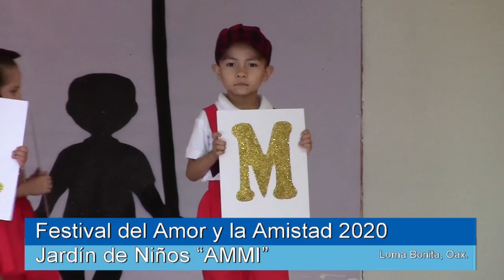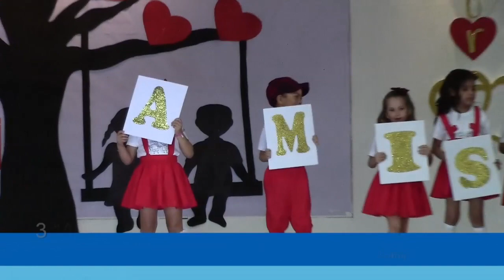Acrostíco Amistad.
AMMI